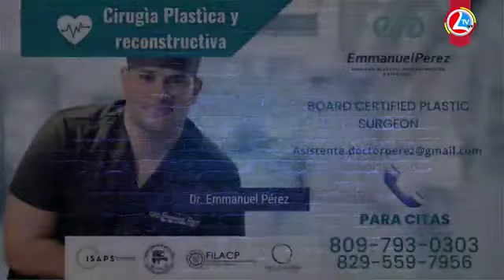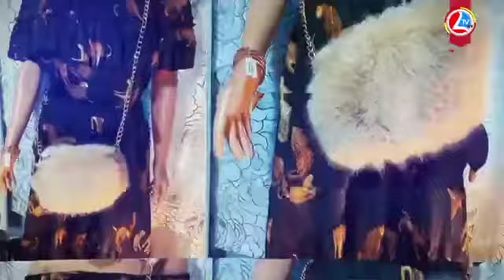PROGRAMA COMPLETO MARTES 11 JUNIO